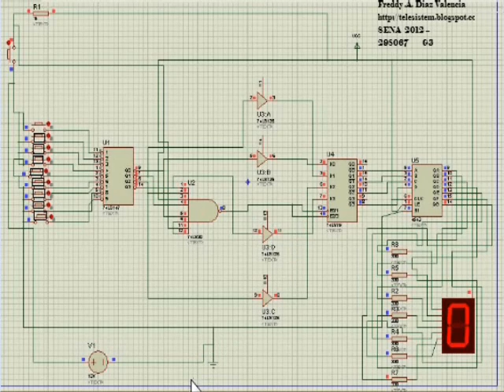DISPLAY 7 SEGMENTOS FLIP-FLOP